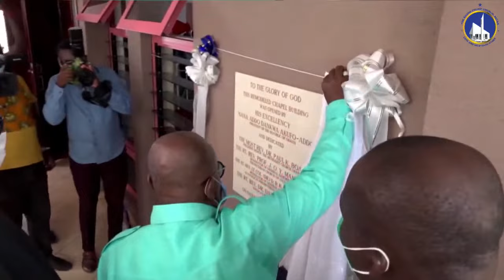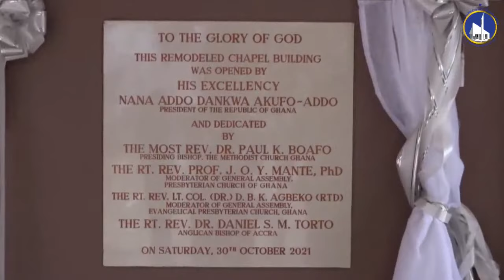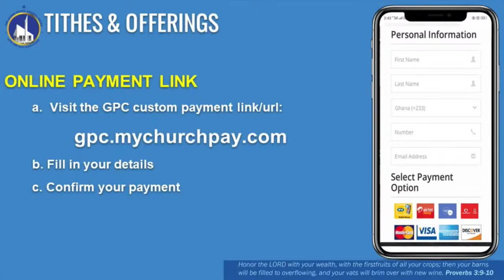Dedication of the New Chapel Building || Ghana Police Church, Accra